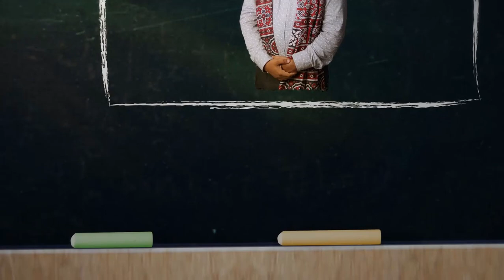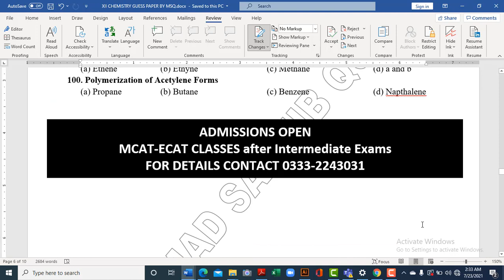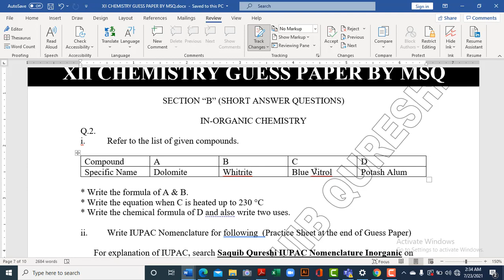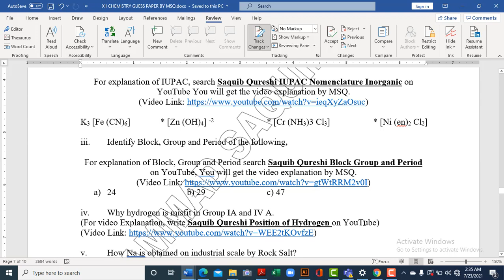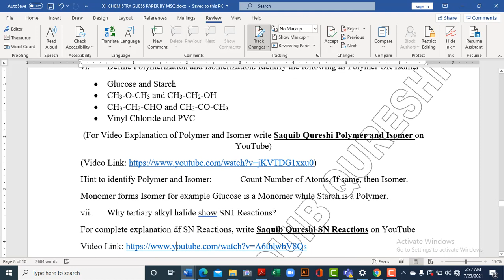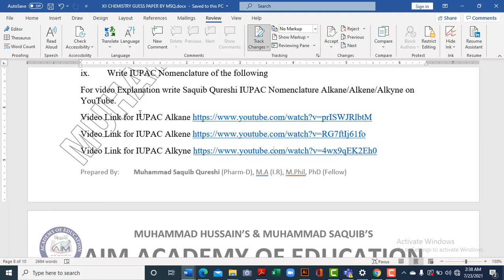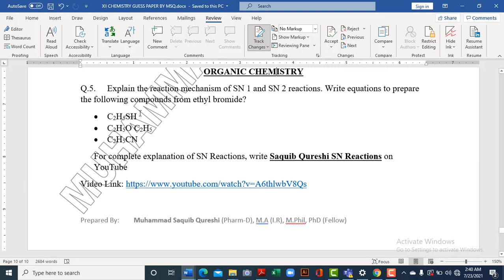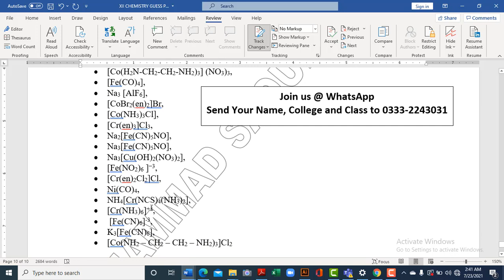XII CHEMISTRY GUESS PAPER I PRACTICE QUESTIONS I SINDH BOARD